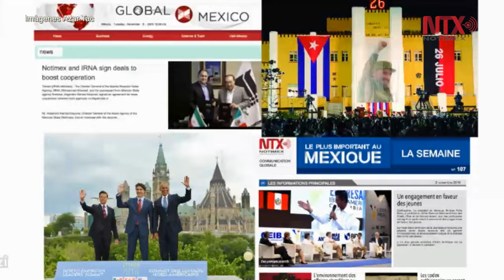Expone Notimex desafíos del periodismo, en Congreso Mundial de Agencias de Noticias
La evolución de los medios digitales y la promoción de la imagen de México en el mundo, fueron los ejes de la exposición en el V Congreso Mundial de agencias de Noticias, que tuvo lugar en la capital de Azerbaiyán